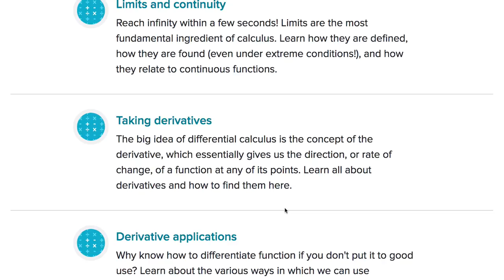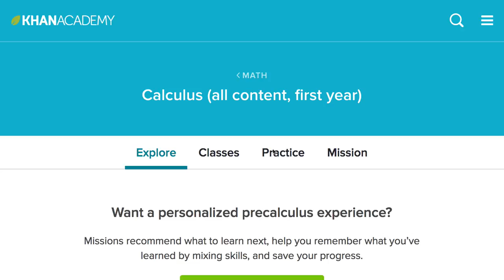CA000 - Introduction to Calculus